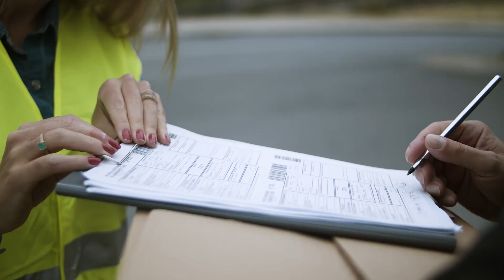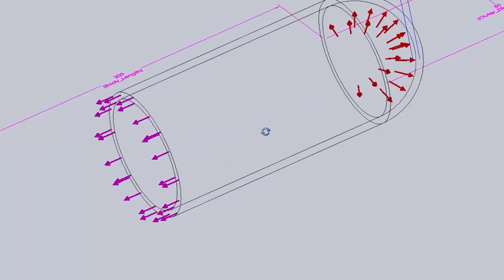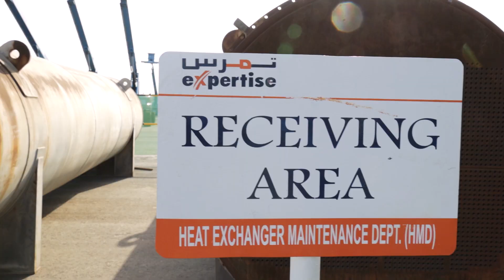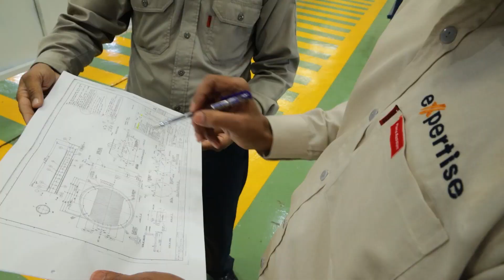Heat Exchanger Maintenance | Expertise Contracting Company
Expertise is proud to present you the excellence in Heat Exchanger Maintenance & related activities under the Plant Maintenance & Turnaround business unit!

We hope you enjoy the video & also learn about the quality-standard- precision, we adhere in this critical manufacturing activity